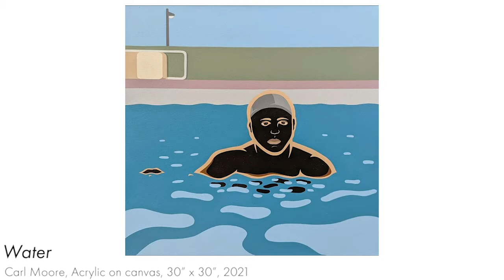Studio Interview with Carl E. Moore | Inside the Arts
This Inside the Arts studio interview features Memphis artist, Carl E. Moore.  Carl's exhibition "PAUSE. People, Places, and Scenes" is on display at the Arts and Science Center from February 3, 2022 to April 30, 2022.

Inside the Arts is produced by the Arts and Science Center for Southeast Arkansas and supported by the Harold S. Seabrook Charitable Trust.